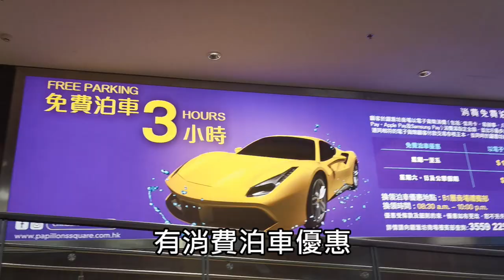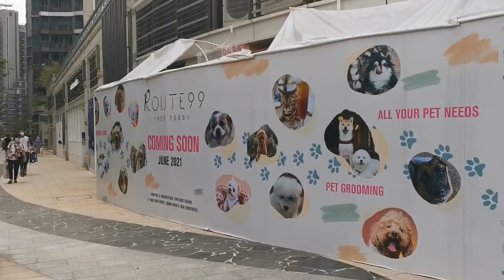香港美食，日式精緻下午茶🎎【食左先講】